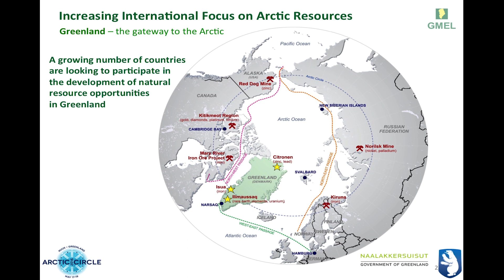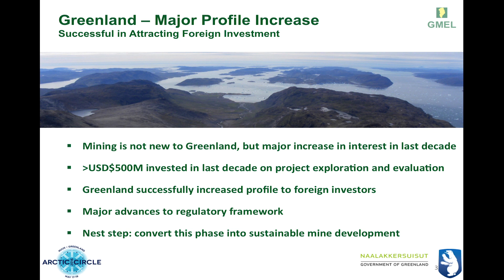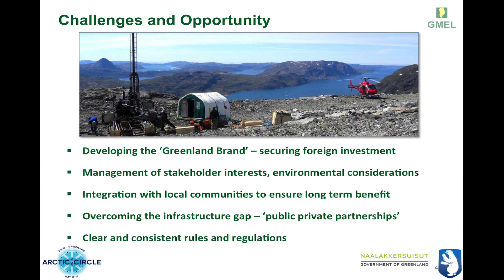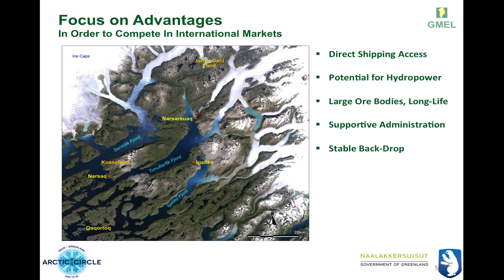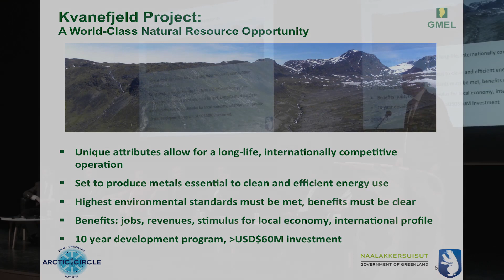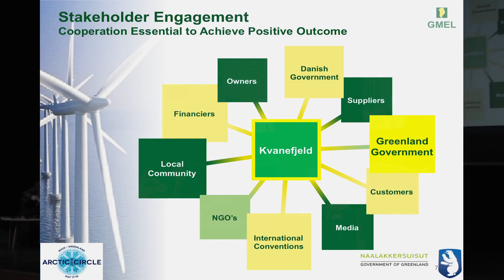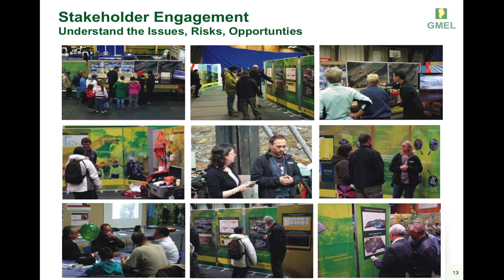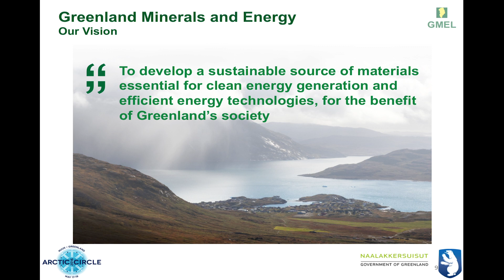John Mair, Greenland Minerals and Energy LTD, Future of Arctic Business Natural Resources